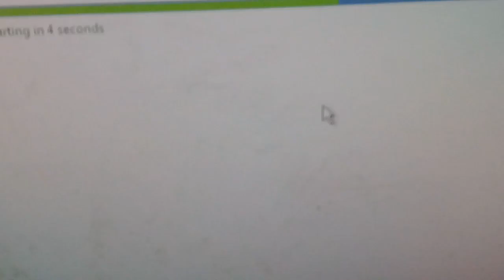Windows Vienna Fun With Violent Vincent